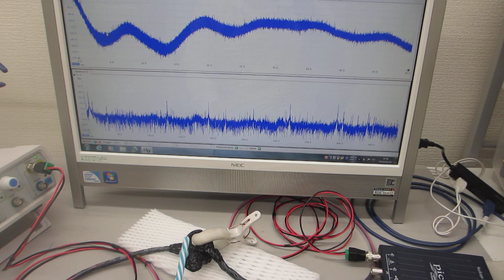超音波のダイナミック特性を評価する技術ーー音と超音波の組み合わせを利用した超音波制御実験－－（超音波システム研究所）